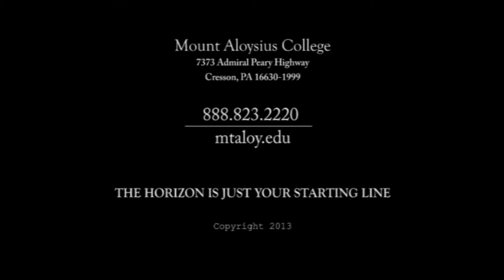Alumni Weekend 2013 Highlights